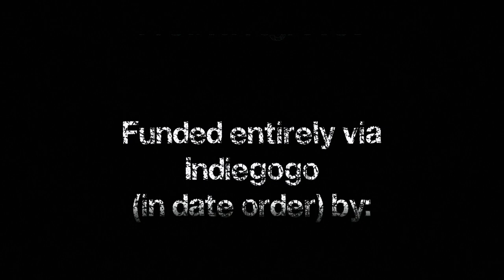Flamingo Close: Cass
RAAR! Films and RAAR! LTD ©
Our short film funded entirely by you guys via indiegogo! Please take a look at the credits for all contributors!

The third short in the Flamingo Close series. This time we meet Cass who finds herself suddenly surrounded by zombies in a multistory carpark.